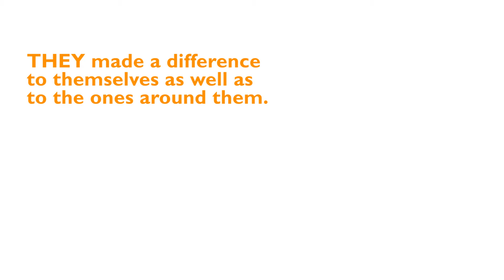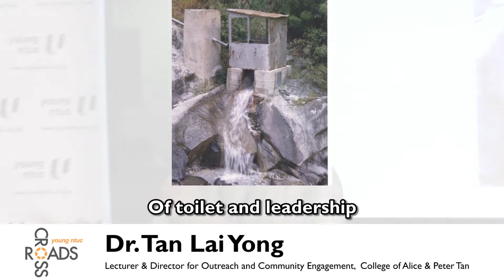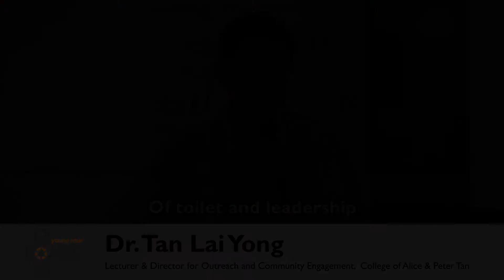Young NTUC CROSSROADS - Dr. Tan Lai Yong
As a firm believer that it is a privilege to work in the community, Dr Tan highlighted the importance to be thankful for the things that we have, and also to be gracious to the people on the receiving end. Questions were posed to the participants, getting them to think out of the box in order to understand his philosophies and what he believes is key to a better, more gracious society. It was indeed a heartwarming session with a candid and sincere sharing from Dr Tan.

for updates on the next Young NTUC CROSSROADS session!